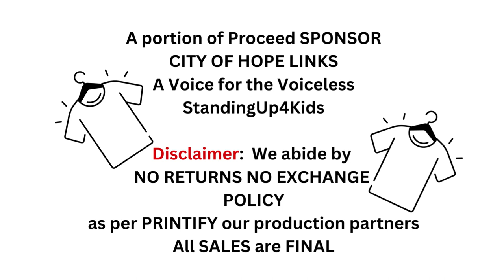My KING wore THORNS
CITY OF HOPE LINKS
A voice for the Voiceless & StandingUp4kids

We are a nonprofit organization
DEDICATED & FOCUSED
on the awareness of
Domestic Violence & Child Abuse

*I KNOW FEAR on ETSY

*I KNOW FEAR on AMAZON

*MY WALK IN HELL on  AMAZON

 *MY WALK IN HELL on Etsy

SUPPORT this Ministry via:
Etsy